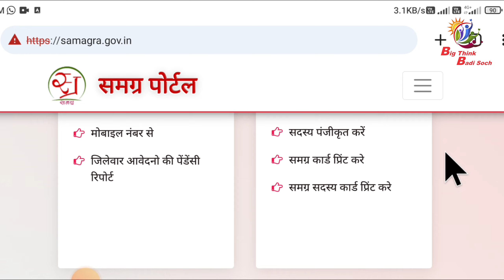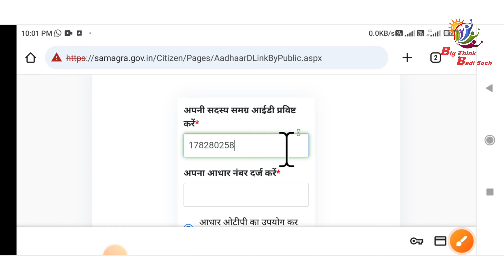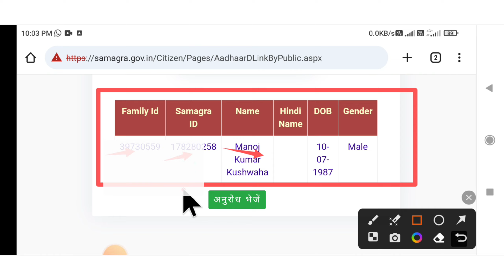samagra id se adhar card kaise D-Link kare समग्र id से आधार कार्ड कैसे D-Link करे 😇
samagra id se adharcard kaise D-Link kare
samagra id se adharcard kaise Deactivate karen
adhar Card se samagra id kaise D-Link karen
how to deactivate adhar with samagra id